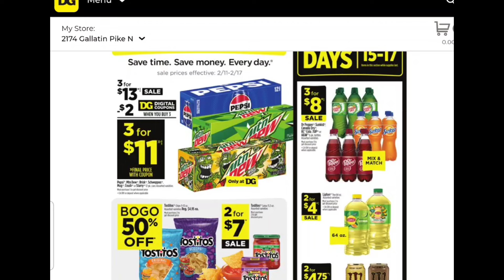Dollar General WoW 💥 we got $10 free